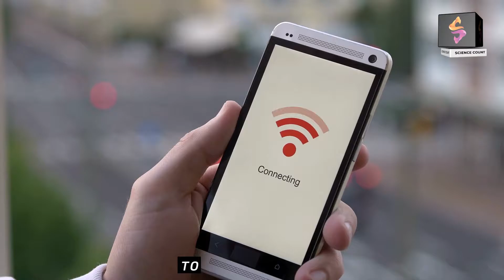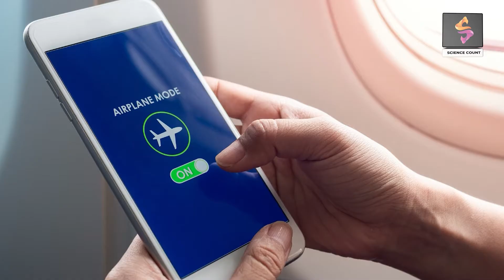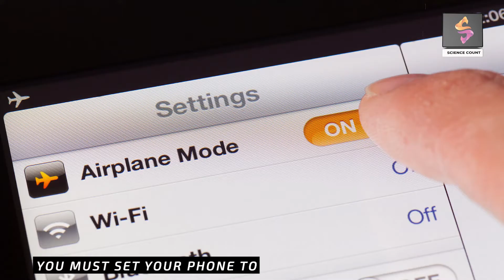What is the Benefit of Airplane Mode?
What is airplane mode? How to toggle wireless transmissions on your device to troubleshoot or save data
Airplane mode disables the radios and transmitters on portable electronics like phones and laptops.
You can toggle individual radios like Wi-Fi and Bluetooth on and off even if airplane mode is on.
Airplane mode is handy outside of airplane flights for troubleshooting and limiting cellular data usage.